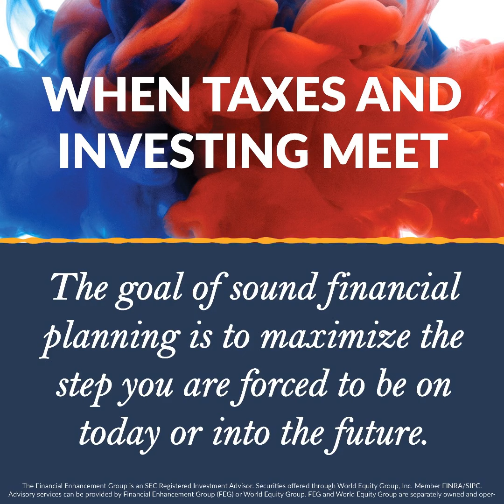Take the tax steps needed now before you are forced to.